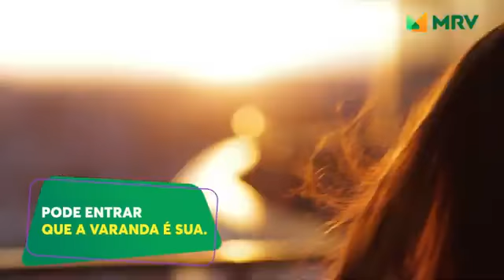Parque Porto Boa Vista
A transformação da qualidade de vida da sua família que você sempre sonhou, agora é possível com a MRV.

Os apartamentos em Porto Alegre foram projetados para quem quer morar bem e perto de tudo. Por isso venha conhecer o Parque Porto Boa Vista.

Condomínio fechado com apartamentos de 2 dormitórios na Região da Zona Norte, com elevador, opção de varanda com churrasqueira, todos com vaga de garagem.

Mais que um apartamento, o novo jeito MRV de viver. O Porto Boa Vista oferece: lazer equipado, coleta seletiva, sistema de segurança, energia solar, laminado na sala e quartos e muito mais.